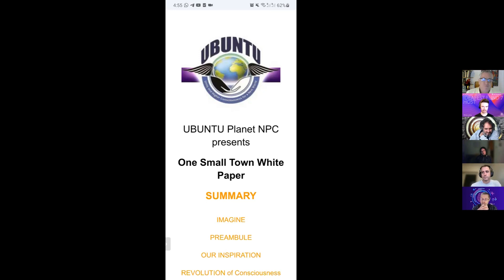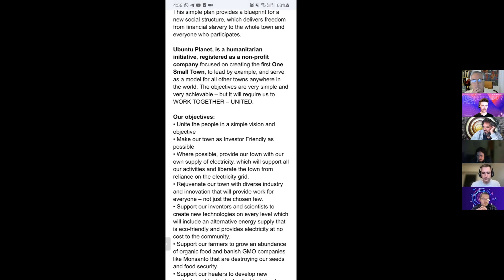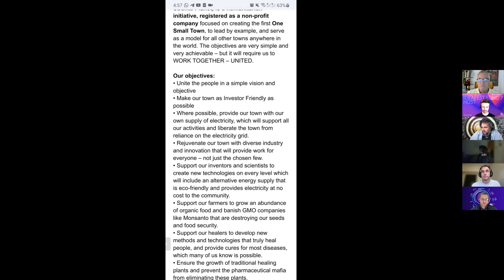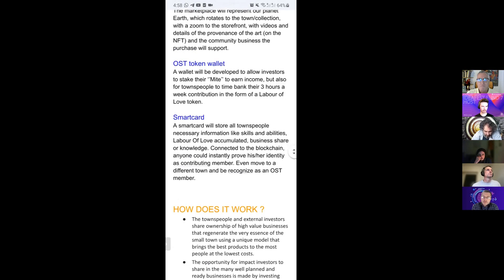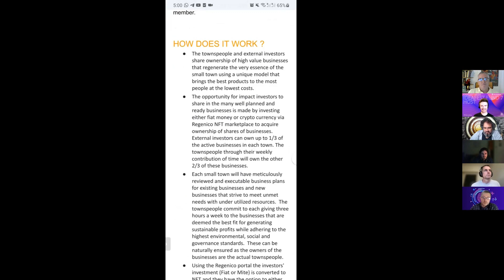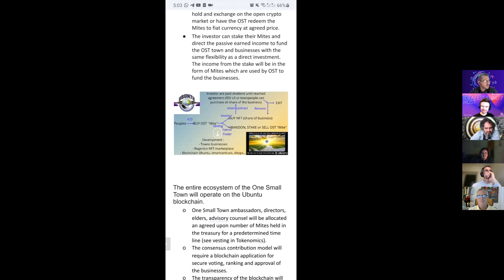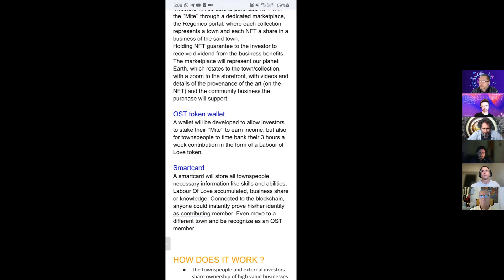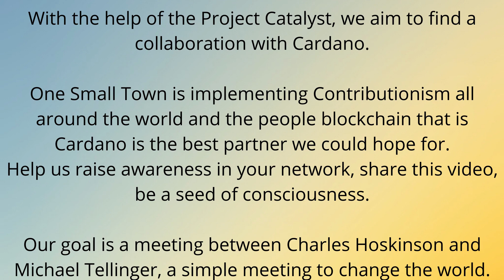ONE SMALL TOWN - UBUNTU Cardano Catalyst - Fund raising initiative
Support our cryptocurrency fundraising initiative for ONE SMALL TOWN
follow the directions at the end of the video and BELOW:
This is a presentation and proposal to Cardano for funding of various ONE SMALL TOWN activities. Please share it with those who understand crypto funding.
Dear
Your staked ADA give you power to vote for Catalyst project.